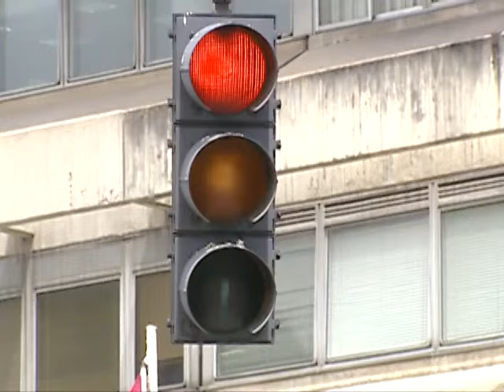Somos tu y yo - Capítulo 9 (Temporada 2)